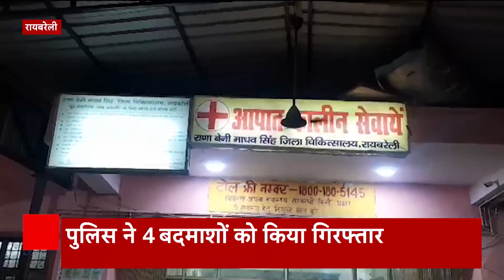सहारनपुर जिला अस्पताल पहुंच पहलवान बजरंग पूनिया और साक्षी मलिक ने चंद्रशेखर से की मुलाकात | UP News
पहलवान बजरंग पूनिया और साक्षी मलिक सहारनपुर के जिला अस्पताल पहुंचे हैं. जहां उन्होंने चंद्रशेखर आजाद से मुलाकात की. इस दौरान पहलवानों ने चंद्रशेखर की सेहत के बारे में जानकारी ली.